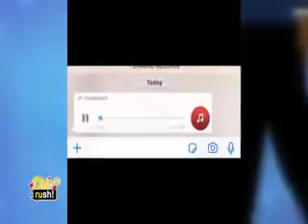Broken heart again for Sammy, aka Nana Ama! Date Rush (season 5)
Please hit that subscribe button so we can grow my channel together, let's get interactive and better together to improve little by little each and everyday in order to achieve our goals and aims.

If you really enjoyed the video please GIVE IT A LIKE/ LEAVE IT A THUMBS UP👍👍